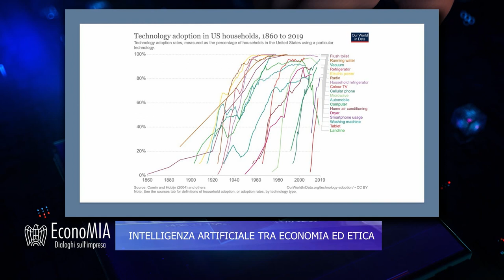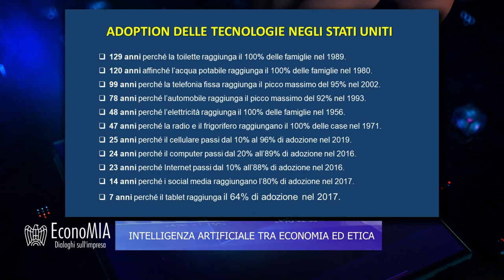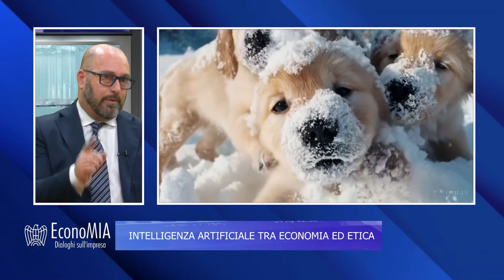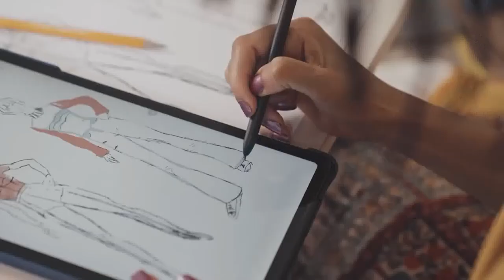EconoMIA - Intelligenza Artificiale: tra economia ed etica